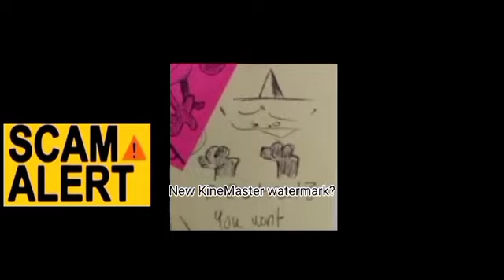Bqbfkfbfhfhjg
Carterkeown Channel is back
r1122 of cr1k reupload since he can't stop being copyrightphobic